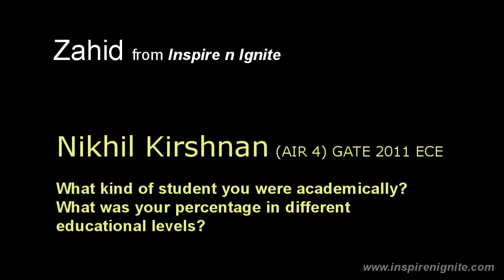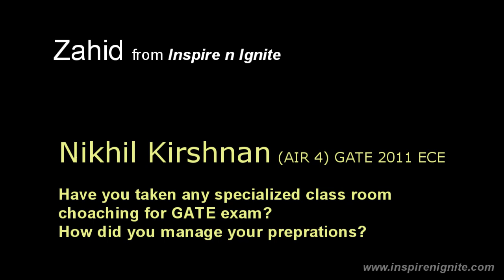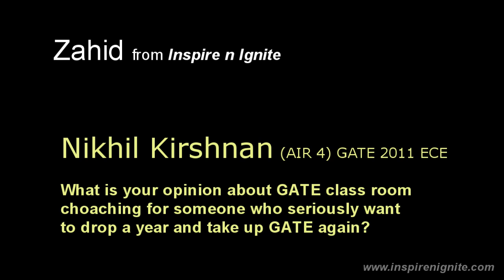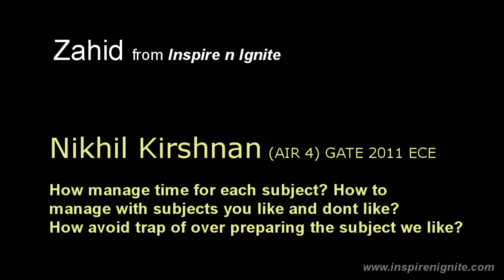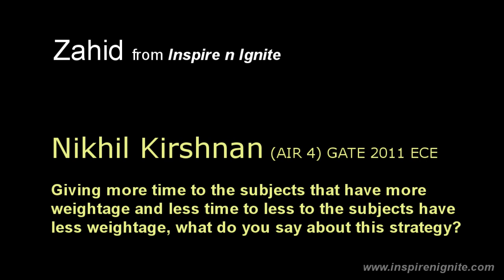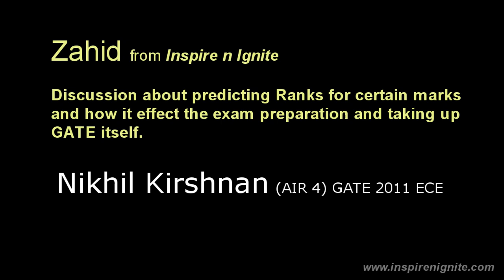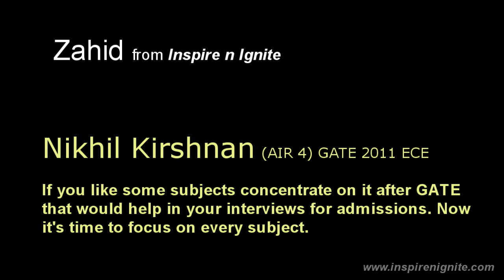How To Prepare For GATE: Nikhil Krishnan (AIR 4) GATE 2011- (part-1)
This is an interview on how to prepare for GATE with Nikhil Krishnan AIR 4 GATE 2011 ECE. The GATE topper gave best possible tips for students preparing for GATE seriously.